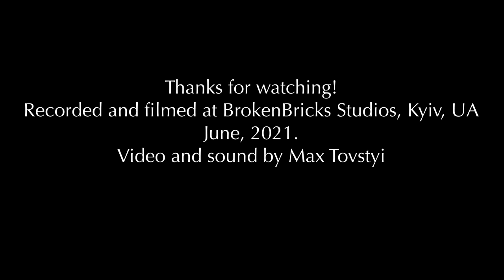Recording Violin at BrokenBricks Studios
This is how I record violin at my studio using two mics or even one. I prefer to have two as I can pick the one I like better or use both for stereo effect. Also, as you can tell, I am big fan of AKG both microphones and headphones.
The audio interface is a 300$ Tascam US1608, in my next video I will be using studio console and Motu 808mk3.
Thanks to Mariia Klymenko for playing violin for this video!